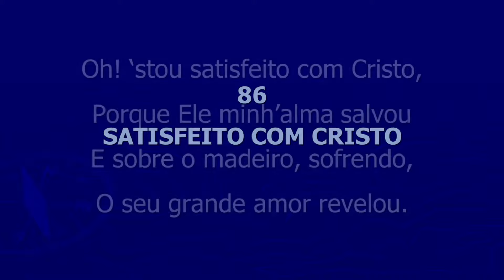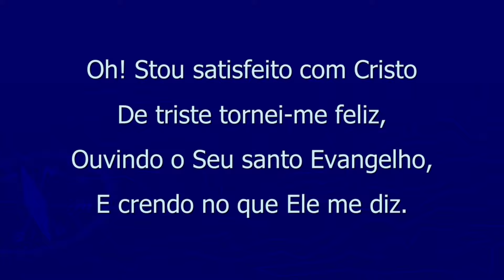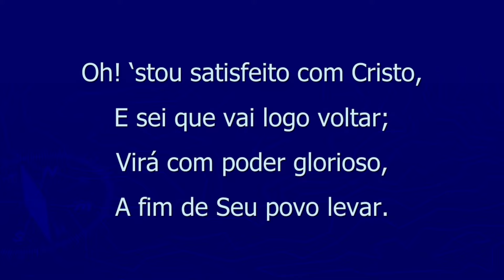Harpa Cristã 086 Satisfeito Com Cristo